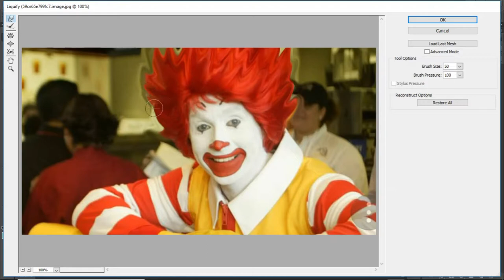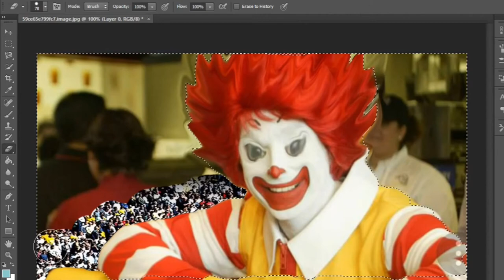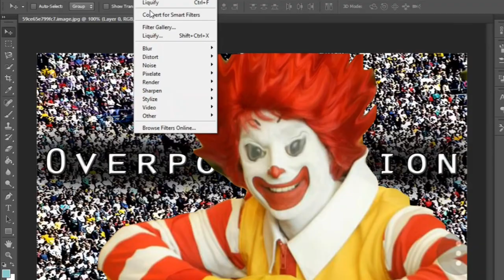DAMN Ronny *SlAps tHigh*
I am sexuality attached to ronald mcdonald
yesSSs
i like the way you think